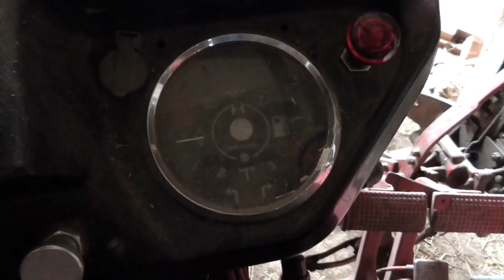IHC 633 mit Anhänger unterwegs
NEU: Fanshop mit eigenem 411er-Design Fetter Sound kombiniert mit einer morgendlich schönen hohenlohischen Landschaft - ein optimales Erlebnis für den IHC-Fahrer/Fan! Weitere landwirtschaftliche Videos, vor allem vom Unimog, findet Ihr auf meinem Kanal! Für noch mehr Updates findet Ihr mich auch auf facebook
Servus, ich bin da Lugge und freue mich gemeinsam mit unsrem Unimog und Euch auf schöne neue Videos. Auf meinem Kanal findet Ihr bereits über 100 seit 2015 entstandene Videos zum Thema Unimog und Landwirtschaft, jeden zweiten Freitag gibt es ein neues Video. Neuheiten rund um den Unimog in Verbindung mit dem historischen Charme des 411ers - und natürlich auch moderne Maishäcksler erwarten Euch hier. Und guter Service - jeden Kommentar beantworte ich umgehend. Mit Abo seid Ihr immer informiert über die Unimog-Leidenschaft auf YouTube!

Wenn Ihr Fragen, Anregungen oder auch Kritik zu den Videos oder meinem Kanal habt, so tretet gerne an mich heran; Meine eMail findet Ihr im Abschnitt "Kanalinfo" auf meiner Kanalseite. So könnt Ihr mich auch gerne kontaktieren, wenn ich ein Video mit Euch drehen darf.

da Lugge Spenden zur Unterstützung des Kanals nehme ich gerne entgegen. Danke!